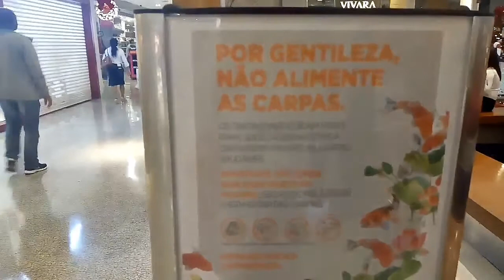comprando presente+ festinha do Jarbas , Enem da Amanda.